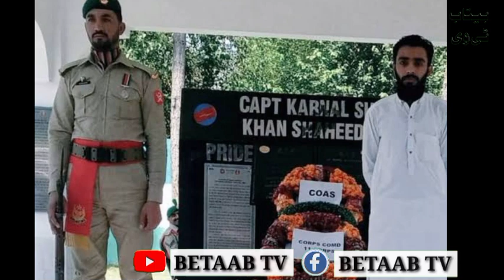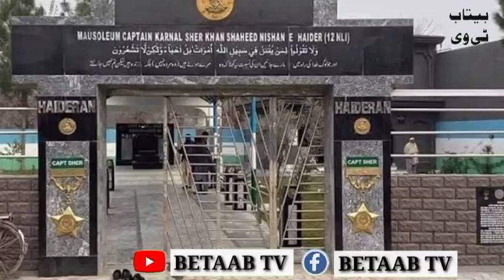Captain kernal sher khan story | Sher khan shaheed mazar | Captain Sher khan life story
This video is about captain kernal sher khan shaheed mazar and his life story and kargil war storyline